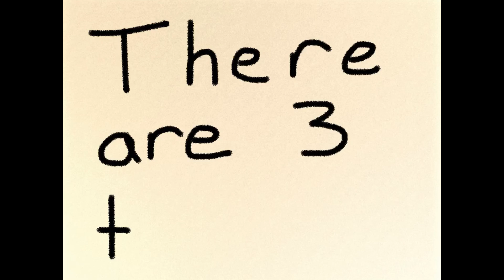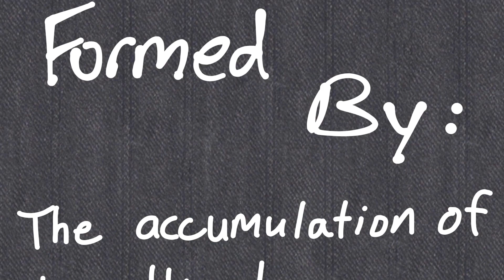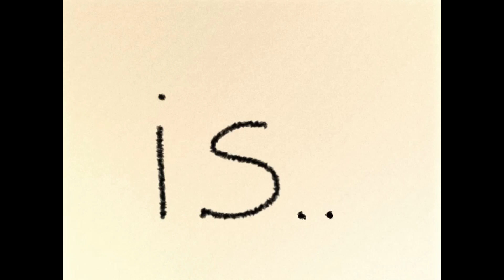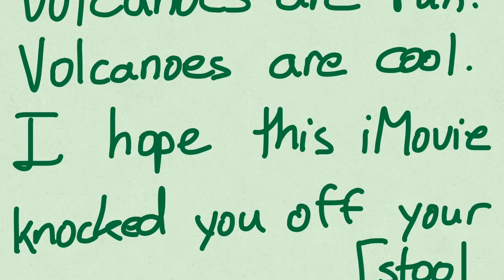Volcano And Magma/Lava Types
Earth Science II